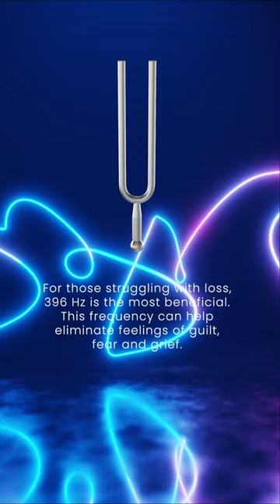396hz solfeggio solfeggiofrequencies tuningfork soundhealing soundbath